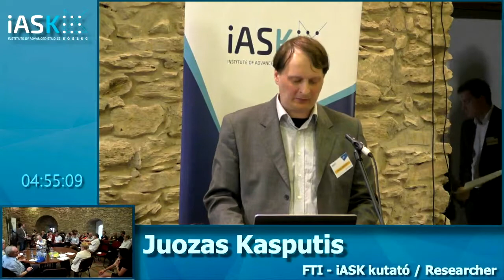Juozas Kasputis (iASK) - Hierarchia a racionalitás nevében – Hankiss Elemér Konferencia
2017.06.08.